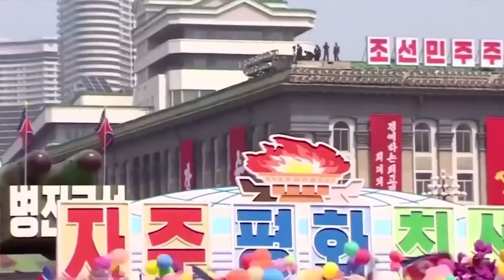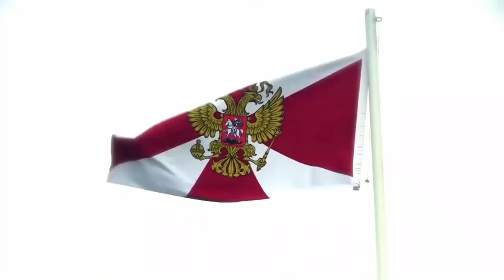5 Most Heavily Guarded People In The World [You need to see]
This video is including the details of Most Heavily Guarded People In The World.

🔫top 10
🔫fort knox
🔫heavily guarded
Prince Harry,Meghan Markle,Queen Elizabeth,El Chapo,Donald Trump,protected,Kim Jong-un,Vladimir Putin,politics,Kim Kardashian,Beyoncé,Jay-Z,security,armored cars,Pope Francis,The Richest,TheRichest